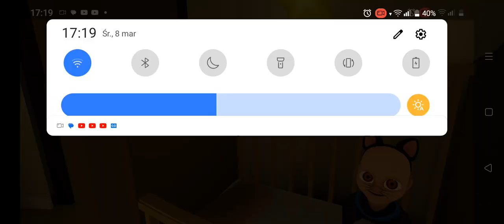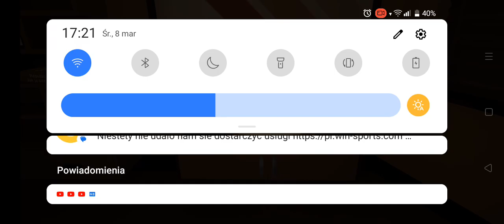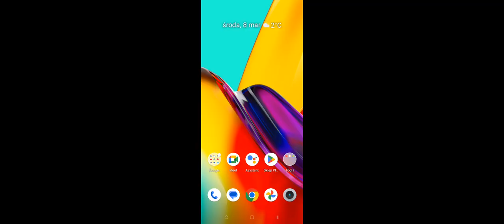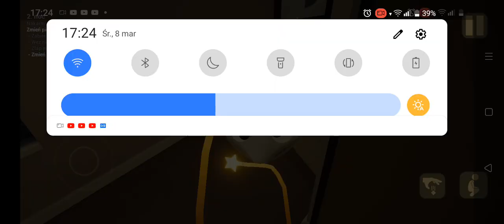czy można się pobawić z dzieckiem śmieszne rzeczy